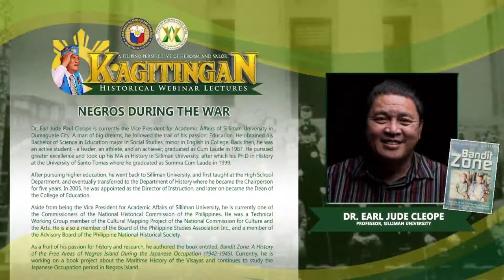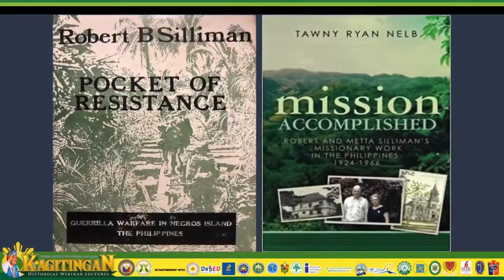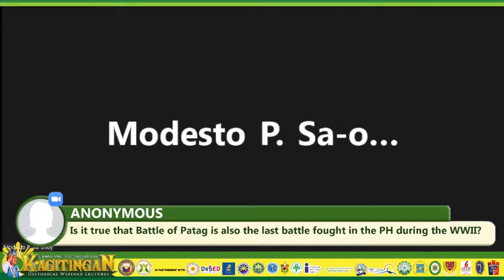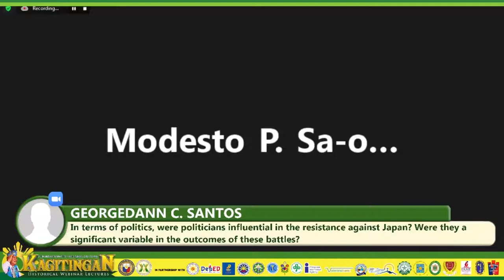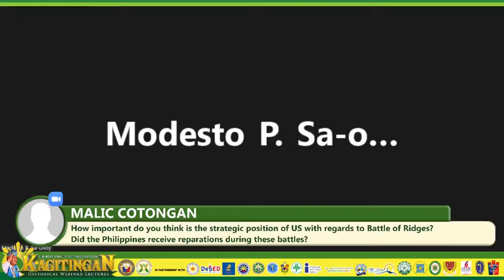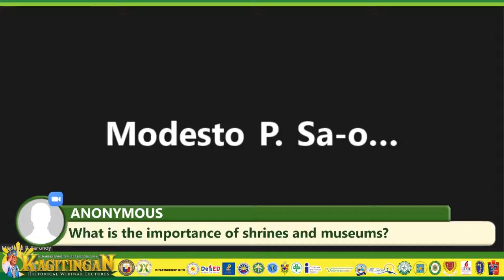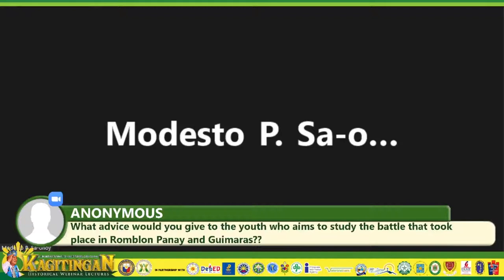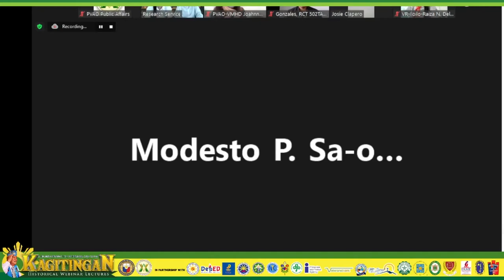Kagitingan Historical Webinar Lectures Episode 3 (Part 2): The Visayas Island during the WWII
Join us in the second part of the third episode of the Kagitingan Historical Webinar Lectures: A Filipino Perspective of Heroism and Valor.

We will be joined by distinguished professors, academicians, and historians from the University of the Philippines - Visayas, Siliman University, and Battle of Patag Museum in this episode titled, "The Visayas Island during the Second World War."